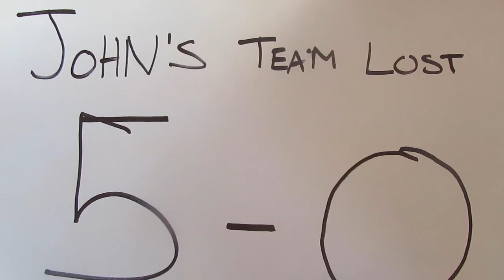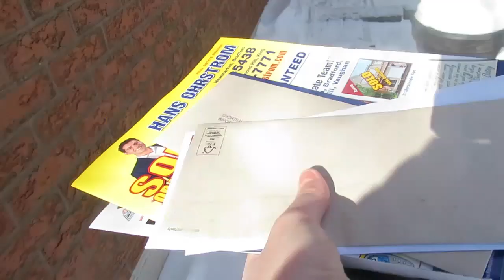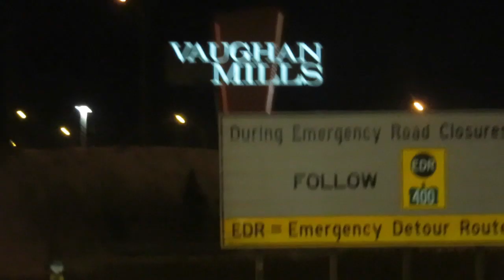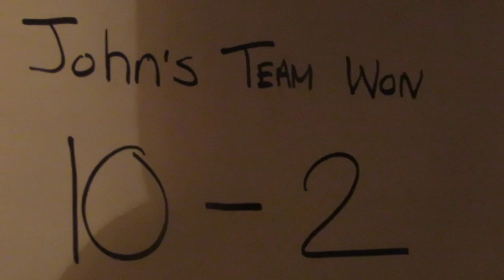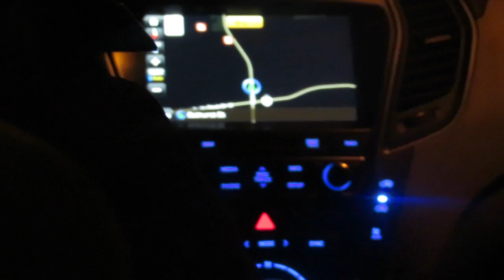THIS WAS A FUN TOURNAMENT 😃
FOLLOW HIM:
John's Social Media's

CYA TOMORROW!!